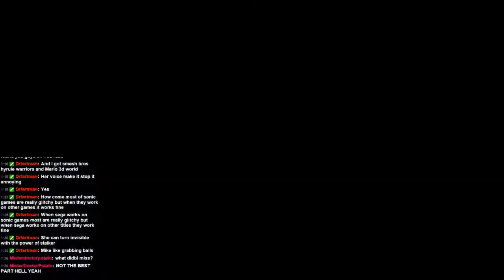Sonic the Hedgehog (2006) - Part 9 : Shovels cannot break wooden fences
Silver fights Sonic, Silver goes to the a base in a winter wonderland, Blaze likes cereal, and Mephiles is a ballerina.